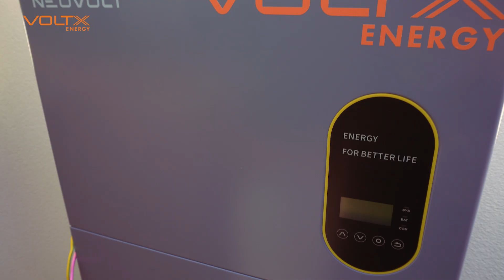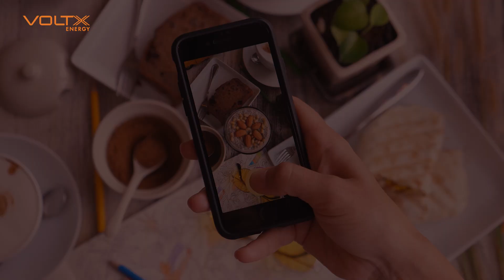Why Choose VoltX Neovolt?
Here at VoltX Energy, our goal is to empower every Aussie home with sustainable, premium quality battery storage systems and other solar equipment.

Meet our flagship system, the VoltX Neovolt Home Battery. This sleek 10kWh battery pack fused with a 5kW inverter has everything you need in a home battery system. Unlimited cycles? Check. Efficiency rate? An impressive 97.3%. Coupled with convenient installation process and an expert customer service team, this is your ticket to a whole new level of energy independence.

Reduce costs, do your bit for the environment, and shield your home from power outages. Choose VoltX Neovolt today for the ultimate home upgrade.